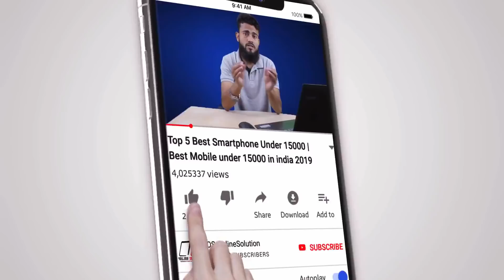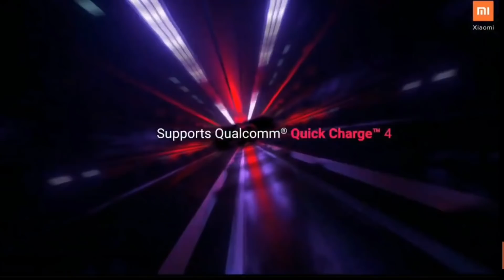Top 3 Best Smartphone Under 11000 May 2020